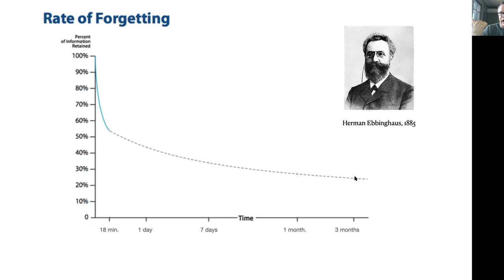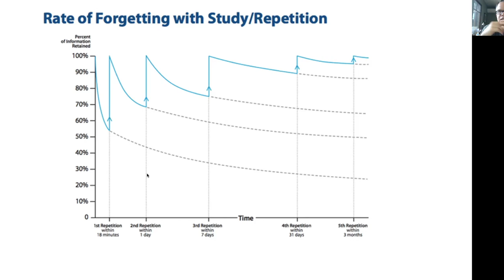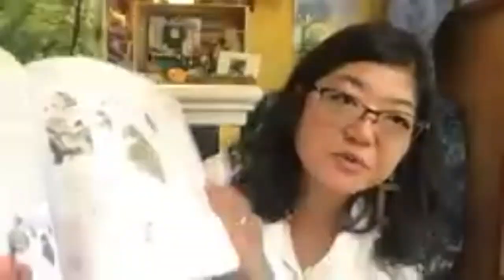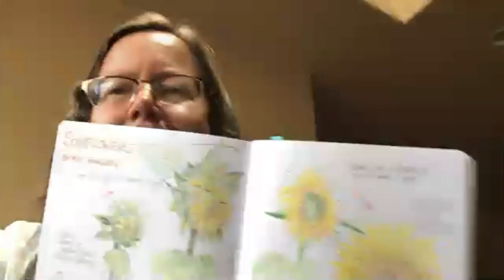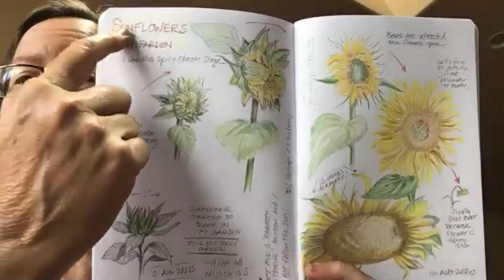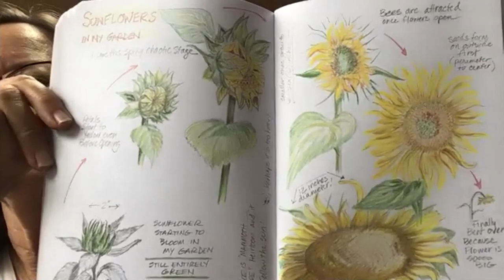Memory, Journal Sharing and Review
Join the Nature Journal Educator's Forum as we explore memory and the impact of reviewing notes and observations. Educational research has direct implications about how we should review our field notes making "post hawk" compositions and in group journal share sessions.